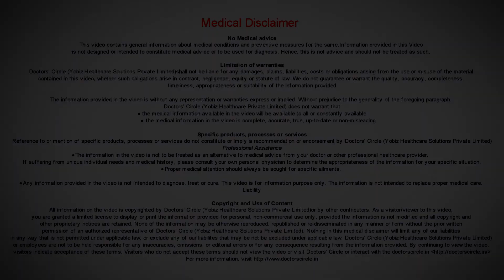What is healthier Fresh Frozen or Canned? - Ms. Sushma Jaiswal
Nothing can beat the fresh food. Fresh food has all the nutrients in certain quantities which are healthy to eat as fresh. However sometimes fresh foods are not available like seasonal foods. Green peas, for example, people want to eat fresh, but they are not available fresh through the year. So in that case, they can be frozen. So freezing vegetables, not much process is required. Just dip in hot water, seal them properly so that their nutritional value is not lost and ten freeze them. Canned food, they can stay longer in the shelf without freezing them. So for them some  processing is  required and during those processes, the  Vitamin B and  C are destroyed, the water soluble vitamins are  destroyed, however other vitamins are  still there, but they are also  altered  little  bit. So canned food, is for people who do not get fresh food, like people in the army. So for them the frozen food is the alternative for them. The best food could be fresh food if you get it. If you can’t get it, then frozen food is good. If you can’t get fresh food or frozen food, then canned food is good. So stay healthy.